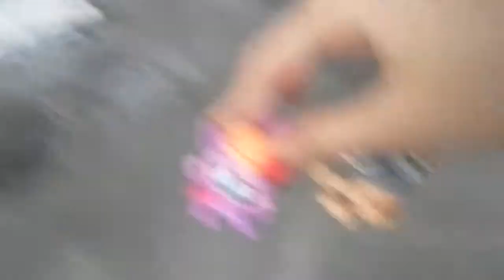Shout outs and jokes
Watch the bloopers. follow me on google and always comment!